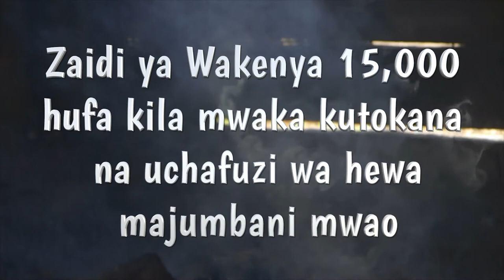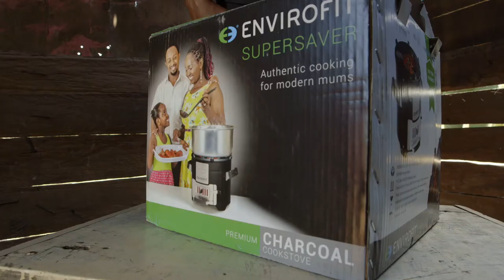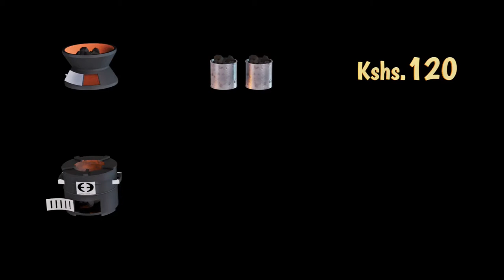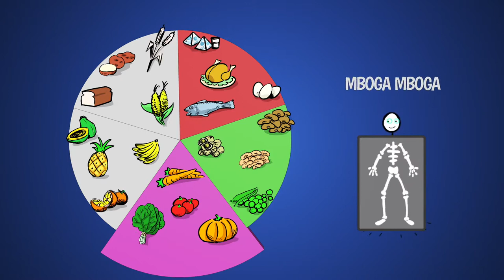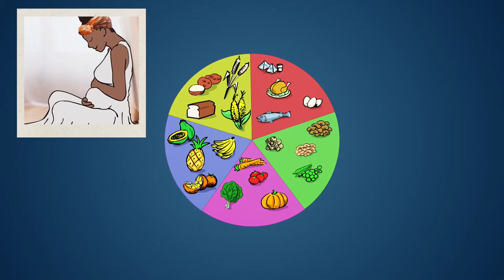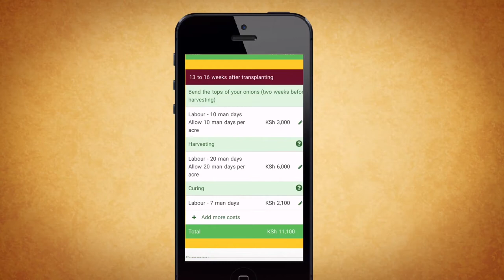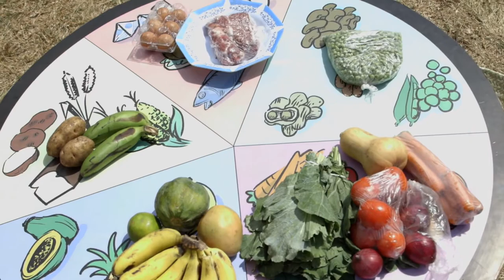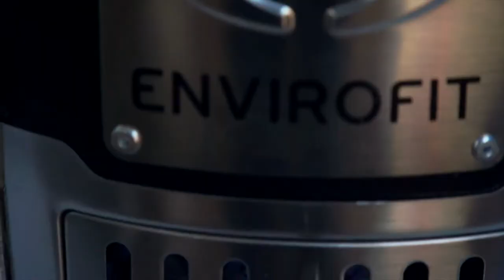Shamba Chef Sn 1 - Ep 8: Mama Naisula, Kajiado (Swahili)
In this series we delve into the most traditional of african cultures, food. Traveling across Kenya to find out what we eat, where we get it and how we cook it. We are in Kajiado County visiting Mama and Baba Naisula. We introduce them to an energy saving jiko, renovate their kitchen and show them fertilisers to improve yield in their kitchen garden. We also get nutritional advice from a nutritionist and learn how to cook delicious and nutritious meals from our chef.